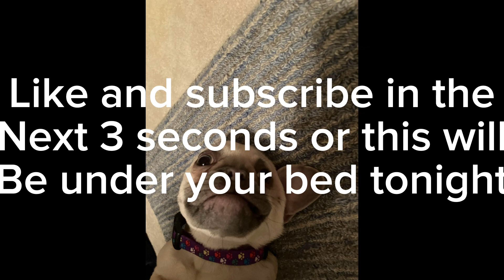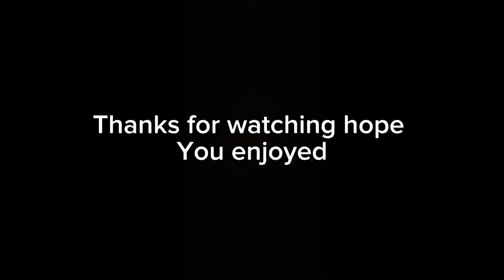The Search, A Fortnite Montage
Been working on this for a while hope you enjoy